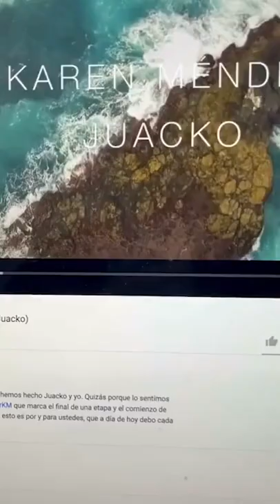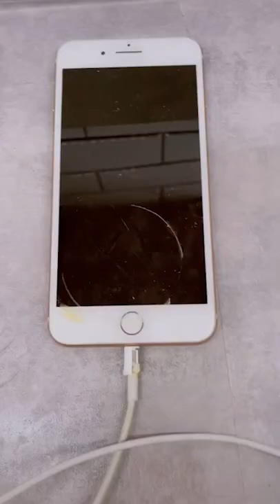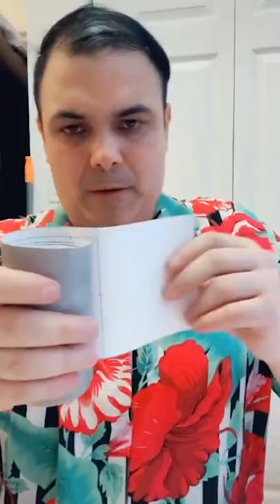Funny Juan De Montreal (Bambang) Tiktok reactions amulets Ep 117